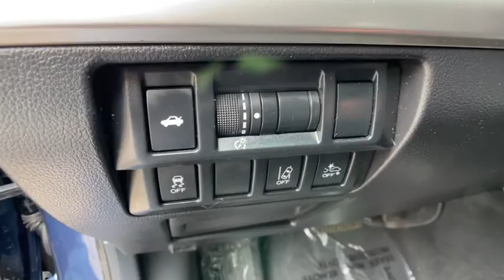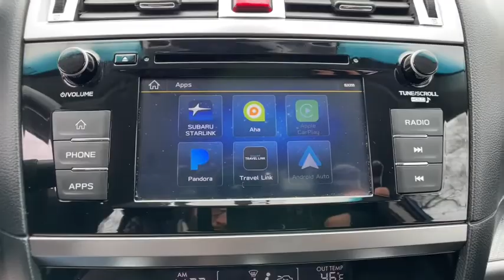2019 Subaru Legacy Commerce, Farmington Hills, Novi, West Bloomfield, Troy, MI 2X113P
Abyss Blue Pearl Used 2019 Subaru Legacy available in Commerce, Michigan at LaFontaine Subaru. Servicing the Farmington Hills, Novi, West Bloomfield, Troy, MI area.

2019 Subaru Legacy 2.5i Abyss Blue Pearl Certified. AWD CARFAX One-Owner. Odometer is 24924 miles below market average!brbrLocal Trade, Subaru Certified, Value Priced, Bluetooth / Hands Free Calling, Rear Backup Camera, Subaru EyeSight System, All Wheel Drive/ AWD, Low Miles, Power Windows and Locks, Adaptive Cruise Control, USB Port.brbrAt Lafontaine we use an independent third party company to do live market comparisons on every car, every day. As the market conditions change we change with it. Please ask your sales associate to see todays live market price. *All finance options with approved credit through a preferred source. Not all customers will qualify. Restrictions do apply to home deliveries. All prices assume financing through our competitive lenders.